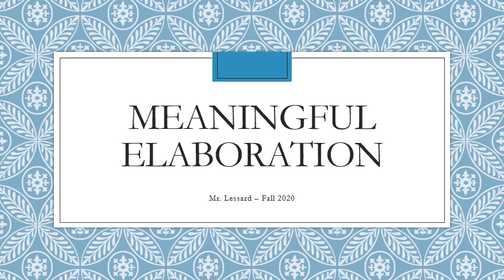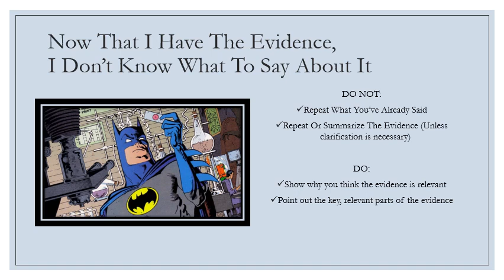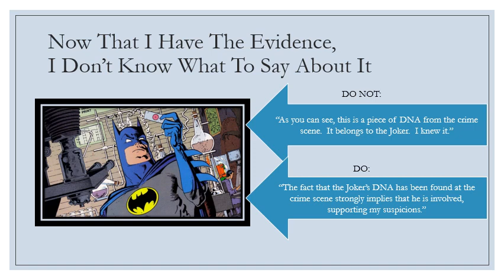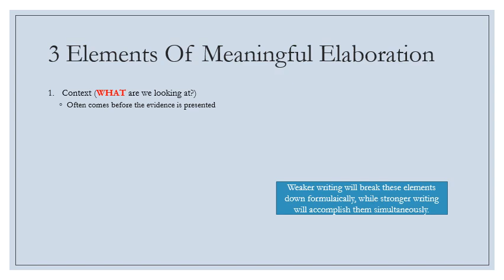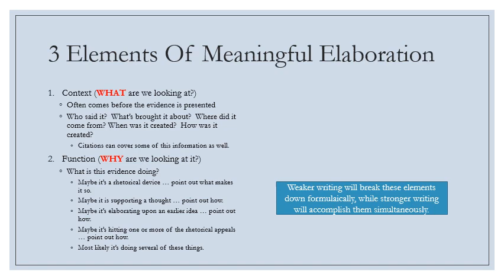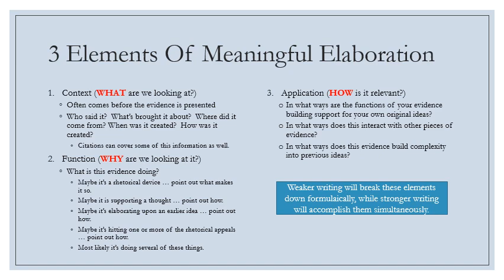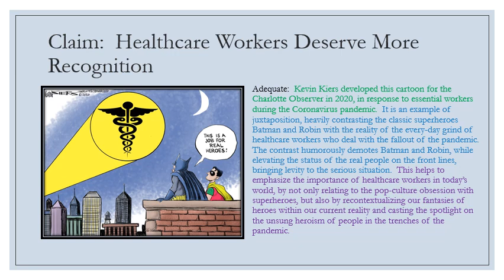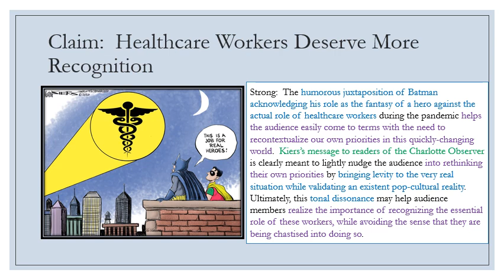Meaningful Elaboration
This video attempts to enlighten students on the process of elaborating on evidence in ways that are original and informative.